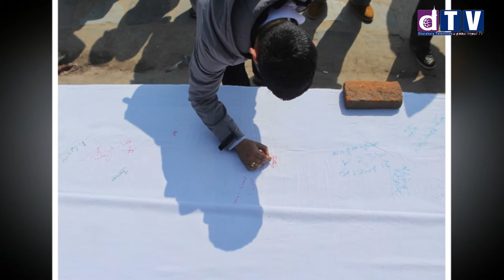नेपाललाई हिन्दुराष्ट्र बनाउन माग, राप्रपाले थाल्यो हस्ताक्षर संकलन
Web: Dharahara.tv